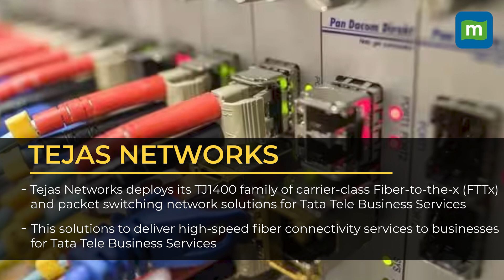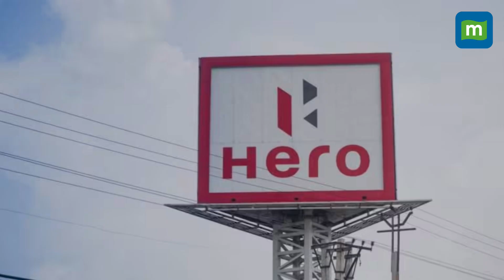JSW Steel, Inox Wind, Hero MotoCorp & Tejas Networks: Top Stocks To Watch On June 13, 2023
These are the stocks that will possibly be in the spotlight during trading hours on June 13, Tuesday. We explain the reasons why these stocks are buzzing before the Opening Bell and the factors that could come into play in trade. Check out this curated list of buzzing stocks from the Moneycontrol markets team and why they are in the news.